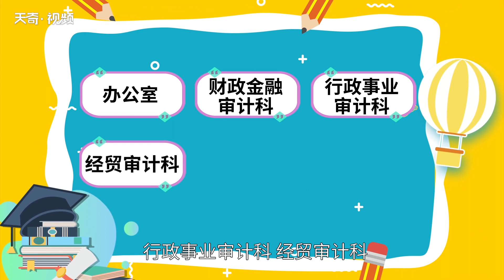審計局是干什么的 審計局是做什么的